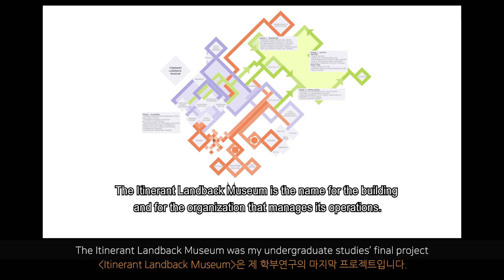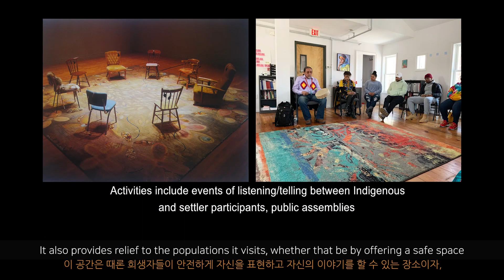[수상자 인터뷰] 입선_The Itinerant Landback Museum, Dylan Wang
2022 젊은건축가공모전, '열린 정치 공간'_입선 수상자, 'Dylan Wang'님의 인터뷰 영상입니다. 작품은 'The Itinerant Landback Museum' 입니다. 많은 분들의 관심을 바랍니다.